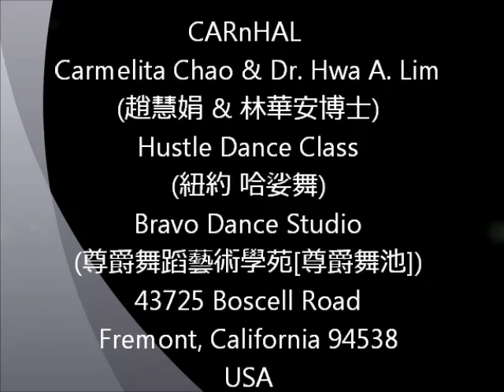CARnHAL20130804Hustle 4 2 紐約 哈娑舞 CARnHAL Carmelita Chao & Dr. Hwa A. Lim (趙慧娟 & 林華安博士)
CARnHAL
Hustle Dance Class
43725 Boscell Road
Fremont, California 94538
USA